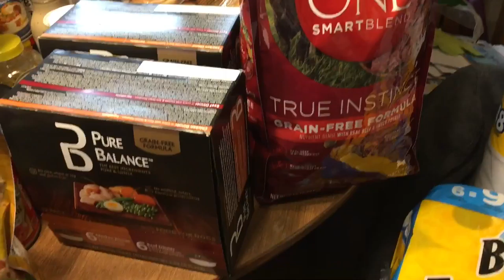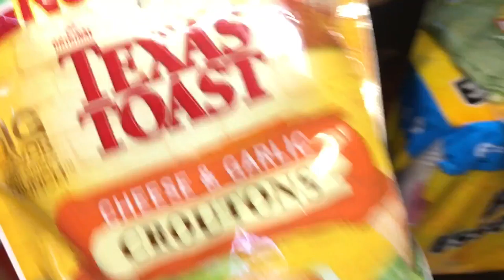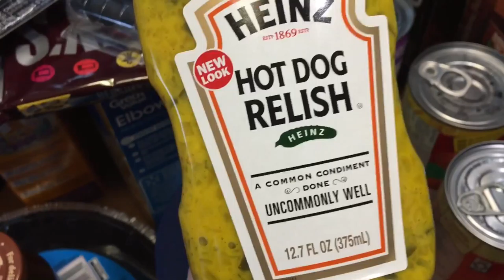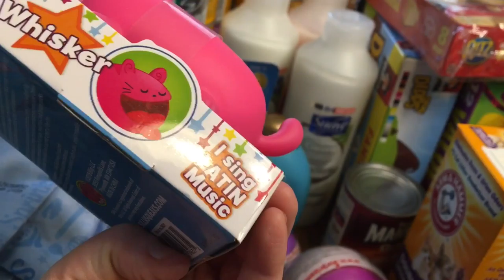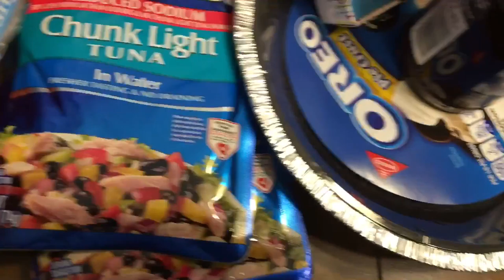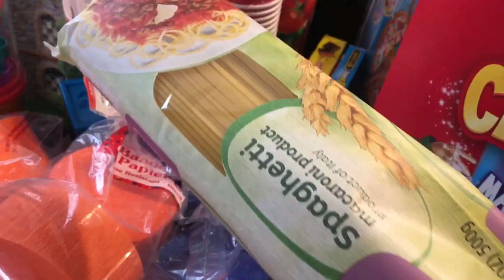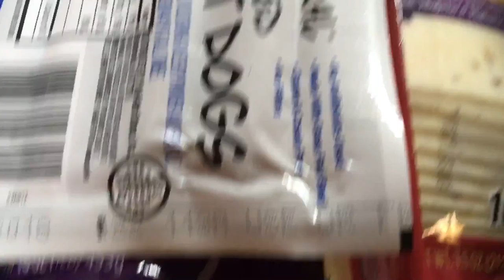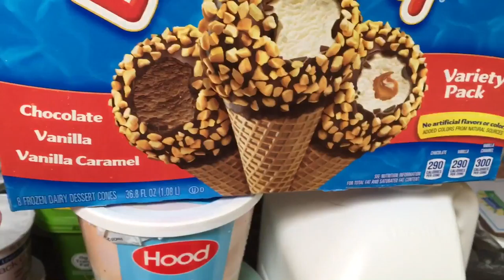Grocery Haul. Trying out some new recipes